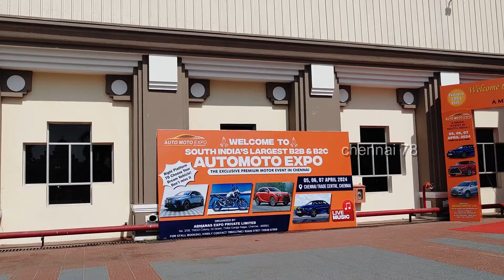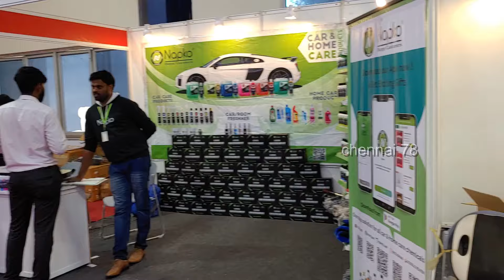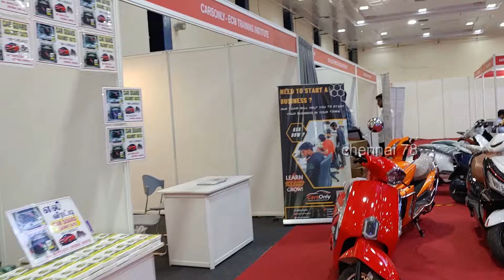Auto Expo 2024 At Chennai -Trade Center Full Coverage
For any promotions or event coverages send a mail to

and Facebook page chennai 78
AKASHCHENNAI78